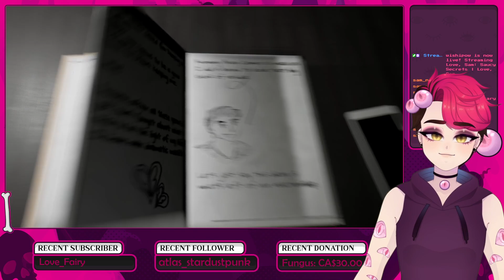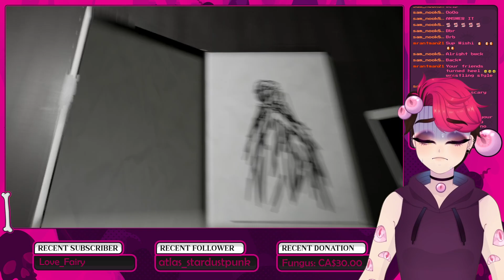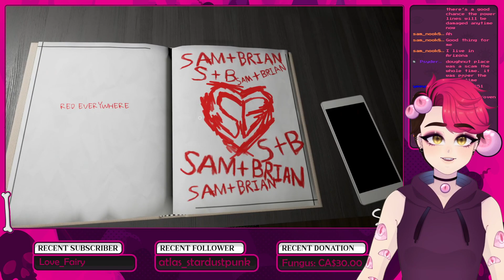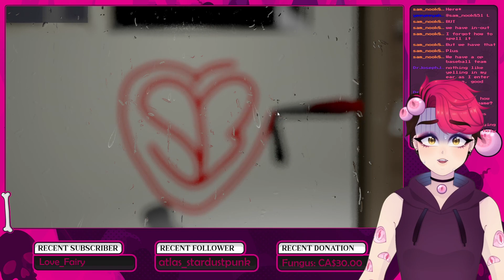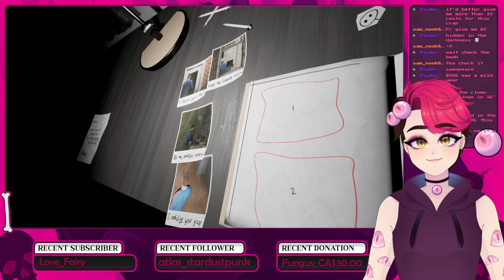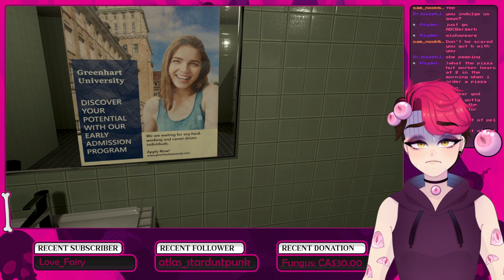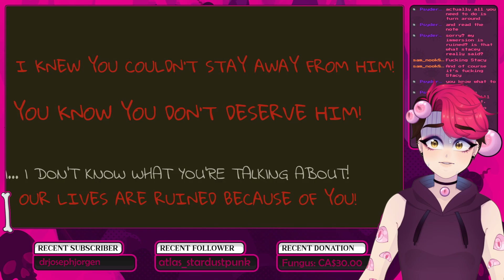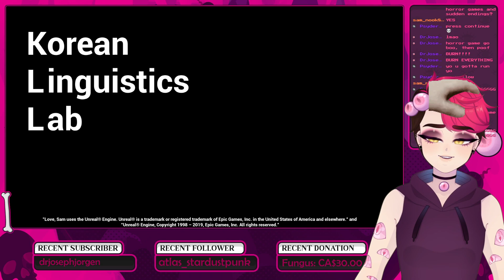Saucy Secrets | Love, Sam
We read a diary and learn of all their secrets

Want a gamer juice for your gamer needs? Give ROGUE ENERGY a try! It's a energy drink for gamers!